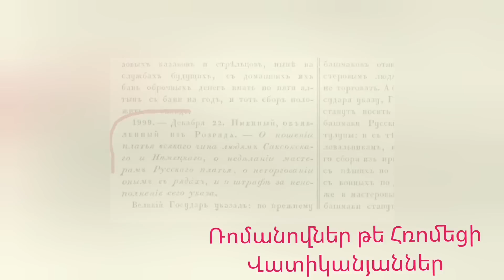Ռոմանովներ թե Հռոմեցաի Վատիկանյաններ#293